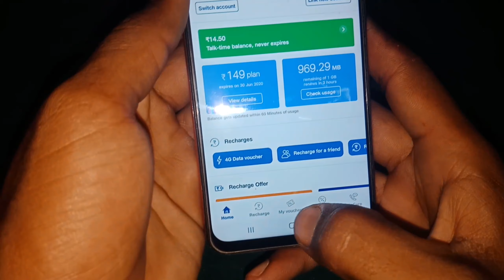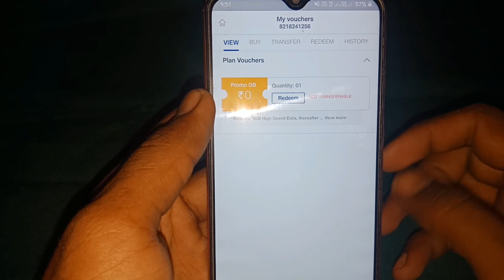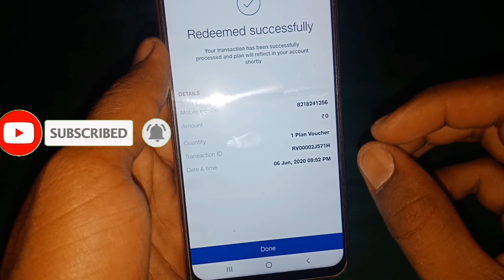Jio 5 GB फ्री || Jio फ्री में 5gb पाए|| jio new secret code|| jio दे रहा है फ्री फ्री फ्री डाटा 5gb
हेलो
दोस्तों स्वागत आप सभी का हमारे इस यूट्यूब चैनल पर दोस्तों अगर आपने हमारी वीडियो पसंद आए तो लाइक कर देना और चैनल को सब्सक्राइब कर देना और बैल का नोटिफिकेशन जरूर  दवाई